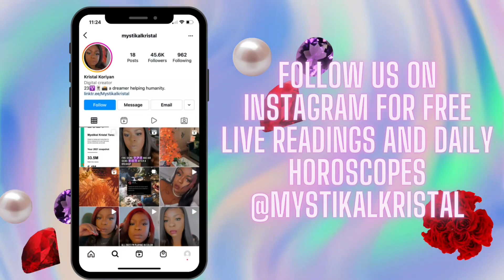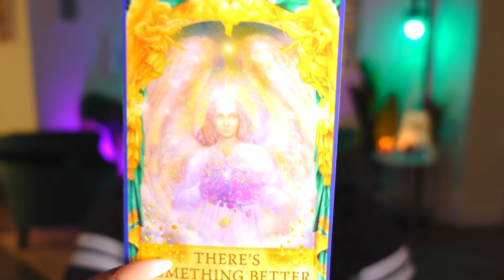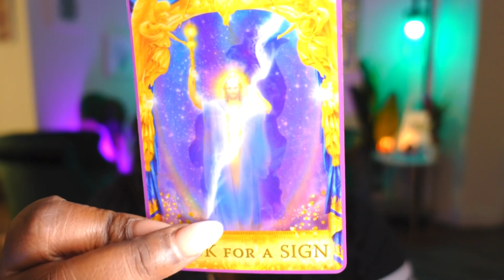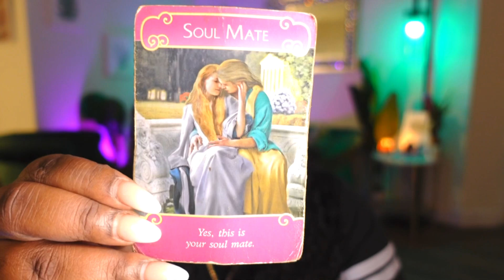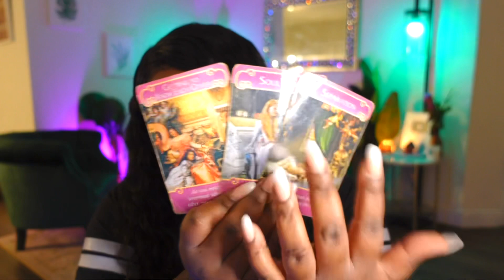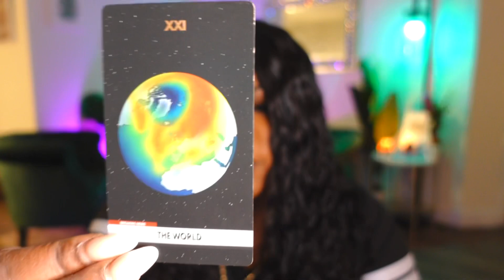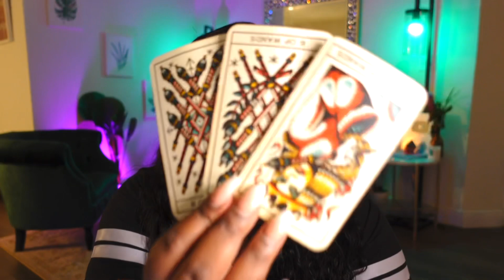Libra “There’s something better in store for you!” Love ❤️ Reading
This is a tarot card reading for the zodiac sign Libra. this channel is about making tarot easy to and to navigate in life via the tarot.

My Favorite Tarot/Oracle Decks:
 Arcanum tarot
Butterfly Oracle Cards
 Mystic Mondays
Smith Waite Tarot Deck
 Prism Tarot